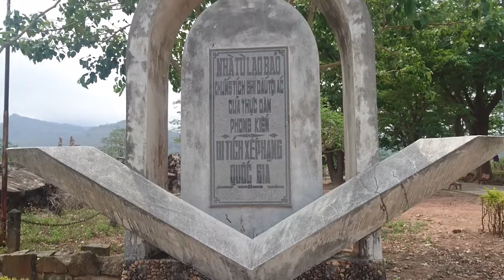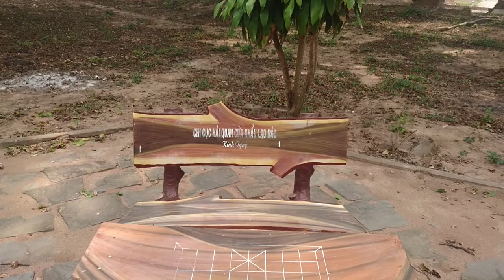Tham quan nhà tù Lao Bảo